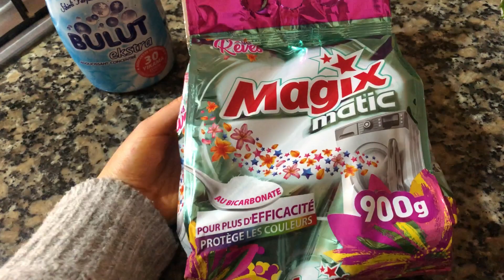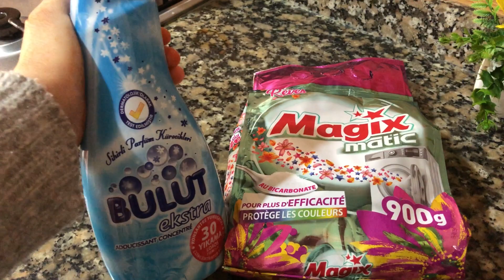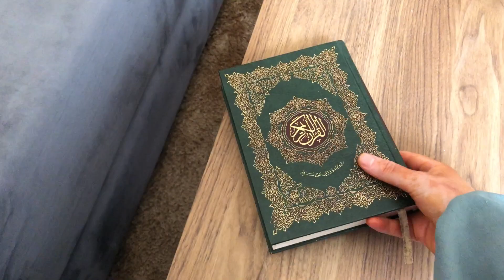نهار كامل معايا في رمضان 🌙|عناية بالنفس🚿🌸، وجدت أسهل فطور 👌✅ ، يومياتي في رمضان 💕